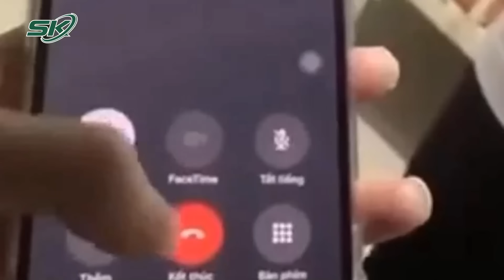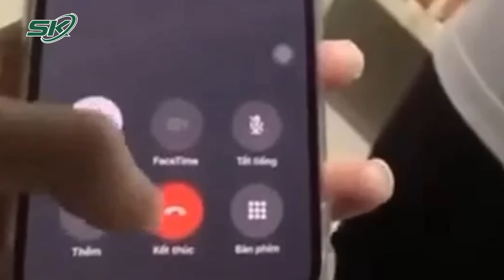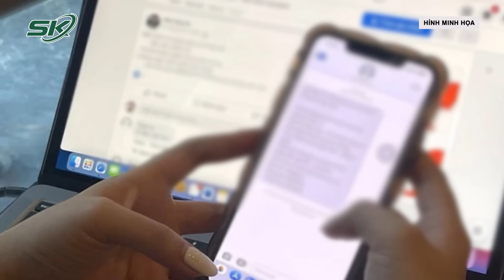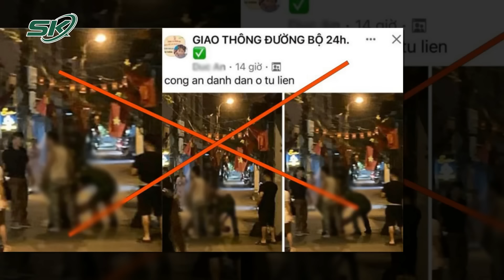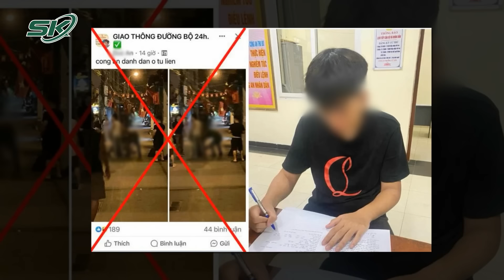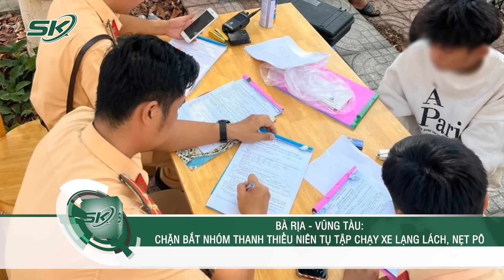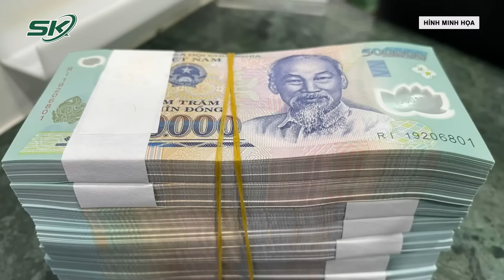Toàn Cảnh Tin Nóng 24h Ngày 20/5 | Tin Tức Thời Sự Cập Nhật Mới Nhất Hôm Nay | SKĐS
SKĐS | Toàn cảnh tin nóng 24h ngày 20/5 gồm những nội dung đáng chú ý sau:
- Đâm vợ trọng thương vì không chịu về nhà
- Phát hiện nạn nhân tử vong nghi là bé trai sinh năm 2018 mất tích trên bãi biển Lăng Cô
- Hà Nội: Xử phạt thiếu niên đăng tin 'công an đánh dân' để câu view
- Xét xử cựu Bí thư Tỉnh ủy Lào Cai Nguyễn Văn Vịnh nhận 'quà Tết' 5 tỷ đồng
- Ham “việc nhẹ, lương cao”, cô gái ở Long An bị lừa sang Campuchia